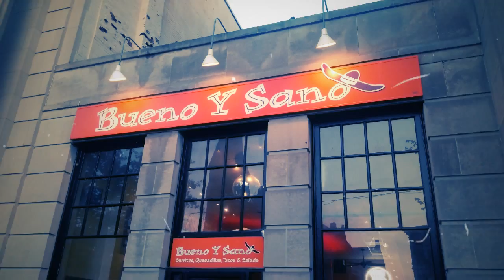Northampton, MA Sidewalk Sales 2015